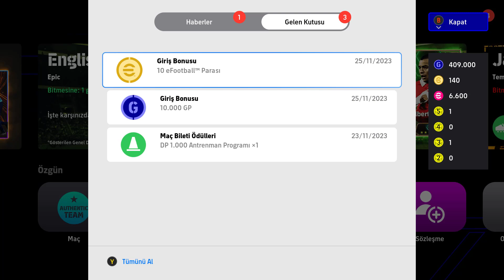eFootball™ 2024 Canlı Anlatım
Merhaba Ben Alican, Zaman zaman çektiğim videolarda sizlerle birlikte oluyor. Youtube Türkiye oyun videoları,
eFootball™ 2024
eFootball 2024 online
efootball 2024 para hilesi
eFootball 2024 para hilesi APK
Efootball 2024 oyuncu YÜKSELTME

Sistem konfigürasyonu
►KASA – AEROCOOL INTERSTELLAR ARGB MESH
►İŞLEMCİ -  i7 14700K
►EKRAN KARTI- MSİRTX 4070TI
►SIVI SOĞUTMA – ARCTIC LIQUID FREEZER II – 240 A-RGB
►RAM –  GSILL (16*2) 32GB 6000MHZ
►SSD – SAMSUNG SSD 980 1TB + 860 EVO 500GB
►ANAKART -  MSİTOMAHAWK MAG MAX WİFİ 790Z
►PSU – SHARKOON SLIENT STORM COOL ZERO 850w 80+GOLD